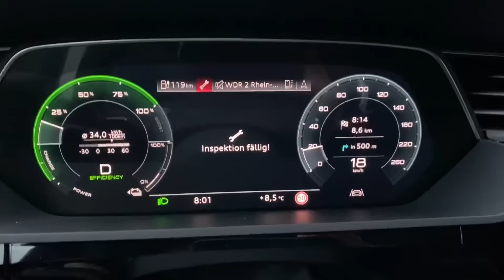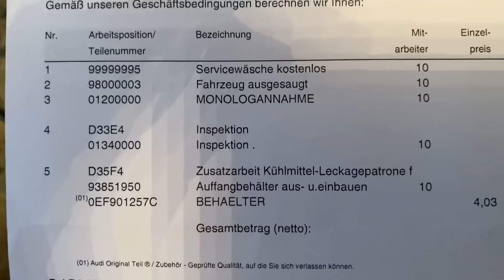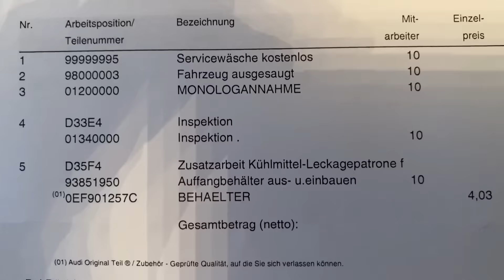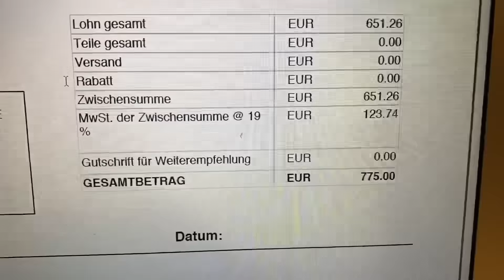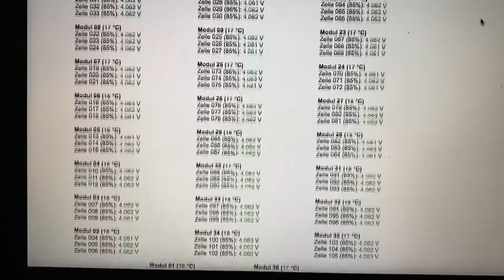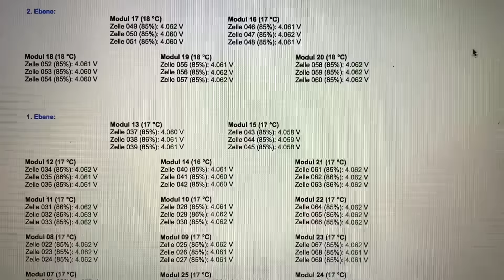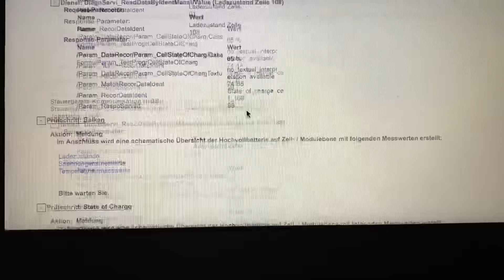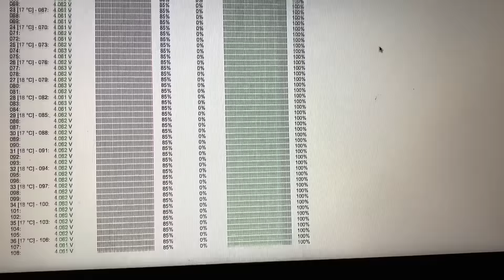Audi e-Tron Vlog 29: 30.000 km Inspektion, Kosten, Akku auslesen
Der Audi e-Tron aus Sicht eines ehemaligen Model S Fahrers.
Es lag die 30.000 km Inspektion an. Was hat sie gekostet, was wurde gemacht?
Weiterhin habe ich den Akku auslesen lassen, hier gibt es die Ergebnisse. Leider konnte nicht alles gemacht werden, was ich mir vorgestellt habe.
Ach so, der temporäre Ausfall der Assistenzsysteme war nicht Hardwarebedingt, seit der Inspektion hatte ich keinen Ausfall mehr evtl. über Softwareupdate behoben (weiß ich aber nicht ganz genau).